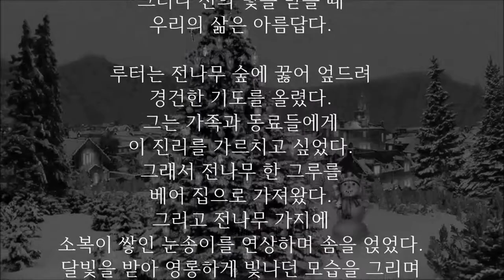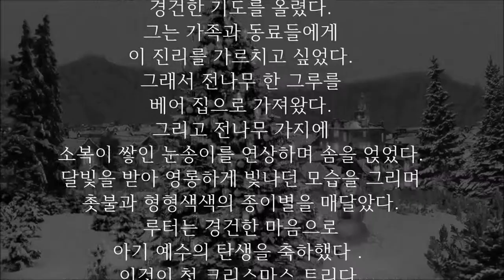크리스마스 트리는 누가 제일 먼저 만들었을까?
종교개혁을 일으킨 마르틴 루터가
전나무 숲속을 산책하고 있었다.
그날은 크리스마스 이브였다.
숲은 눈에 덮여 스산한 분위기를
연출하고 있었으나,
달빛을 받은 전나무들은
영롱한 광채를 발하고 있었다.
차갑고 무거운 눈에 짓눌려
외롭게 서있는 전나무가 있는가 하면,
아름다운 자태를 자랑하는
멋진 전나무도 있었다.
그때 루터는 중요한 깨우침을 얻었다．

전나무들은 영롱한 달빛을 받을 때
아름다움을 발산한다.
사람도 마찬가지다.
사람들은 모두 외롭고 힘든 인생길을 걷는다.
그러나 신의 빛을 받을 때
우리의 삶은 아름답다.

루터는 전나무 숲에 꿇어 엎드려
경건한 기도를 올렸다.
그는 가족과 동료들에게
이 진리를 가르치고 싶었다.
그래서 전나무 한 그루를
베어 집으로 가져왔다.
그리고 전나무 가지에
소복이 쌓인 눈송이를 연상하며 솜을 얹었다.
달빛을 받아 영롱하게 빛나던 모습을 그리며
촛불과 형형색색의 종이별을 매달았다.
루터는 경건한 마음으로
아기 예수의 탄생을 축하했다．
이것이 첫 크리스마스 트리다.
성탄목은 단순한 장식이 아니다.
그 속에는 신의 사랑을 갈망했던
루터의 마음이 담겨져 있다．